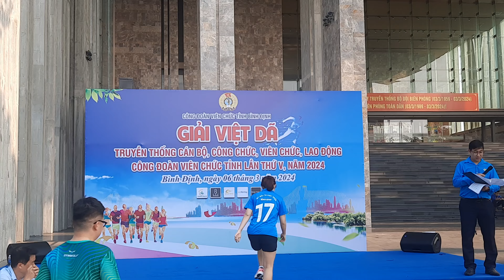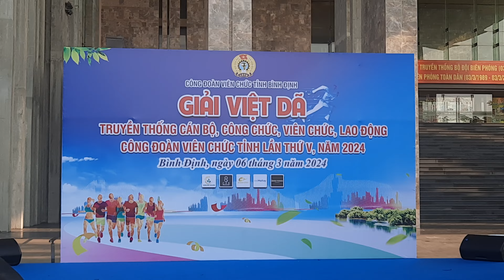Trường CĐ KTCN Quy Nhơn xuất sắc giành giải Nhất toàn đoàn cuộc thi chạy việt dã CĐVC tỉnh năm 2024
Công đoàn Cơ sở Trường Cao đẳng Kỹ thuật Công nghệ Quy Nhơn xuất sắc giành giải Nhất toàn đoàn, cuộc thi chạy việt dã truyền thống CBVCNLĐ Công đoàn Viên chức tỉnh Bình Định năm 2024.